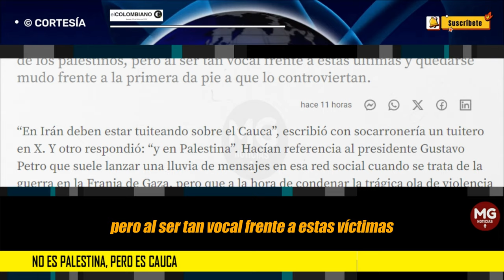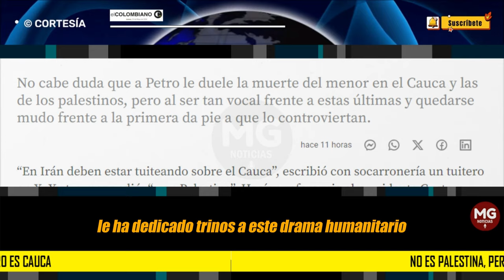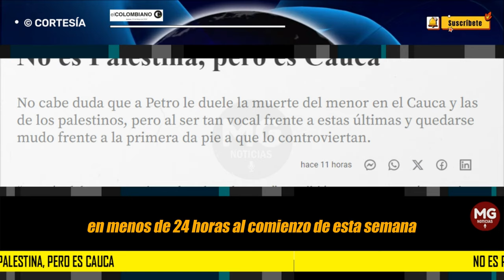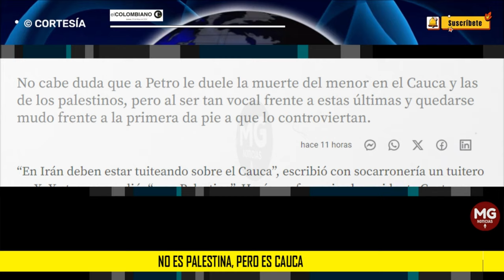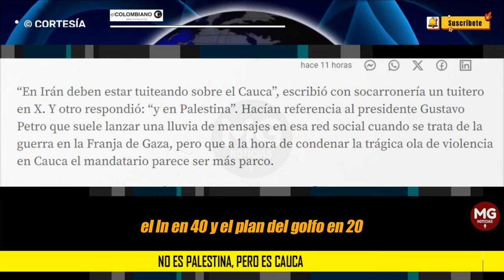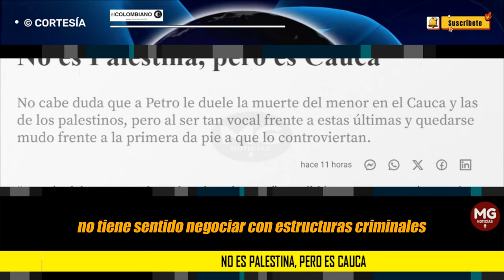NO ES PALESTINA, PERO ES CAUCA 🔴 Editorial El Colombiano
No cabe duda que a Petro le duele la muerte del menor en el Cauca y las de los palestinos, pero al ser tan vocal frente a estas últimas y quedarse mudo frente a la primera da pie a que lo controviertan.